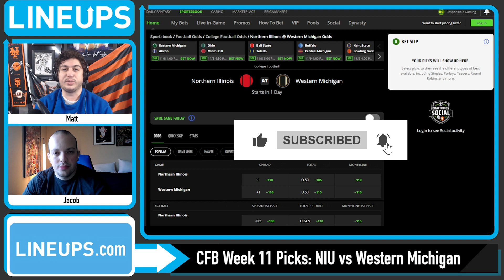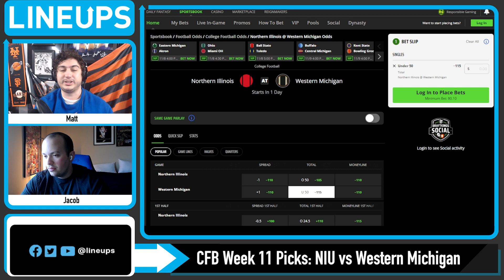NIU vs WESTERN MICHIGAN 11/9/22 Free College Football Picks and Predictions Week 11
Today we look at which sportsbook betting apps you can find the best NCAAF odds and our NIU vs Western Michigan Free College Football picks and predictions for Week 11. We breakdown the key match ups with real analysis, and give our free NCAAF picks for today's moneylines and totals. We also look at College Football predictions, CFB betting tips and which online sportsbook has the best odds and lines for your 11/9/2022 Week 11 NCAAF picks.